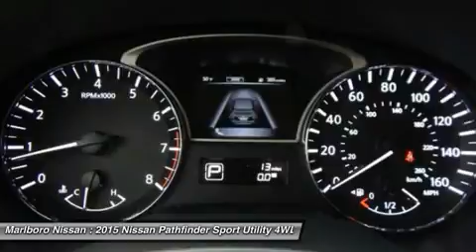2015 Nissan Pathfinder 36354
2015 NISSAN PATHFINDER Marlborough, MA
Stock# 36354

Marlboro Nissan
740 Boston Post Rd E